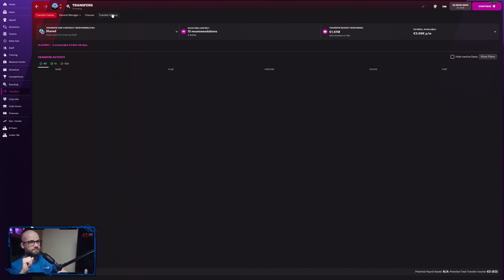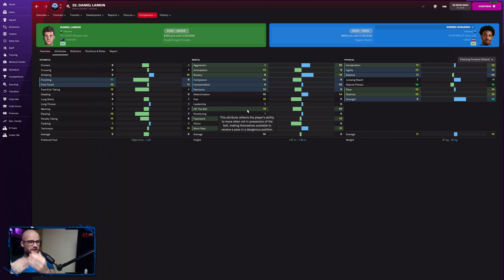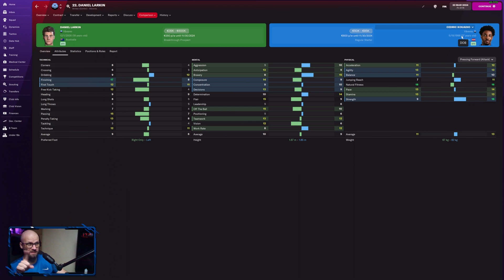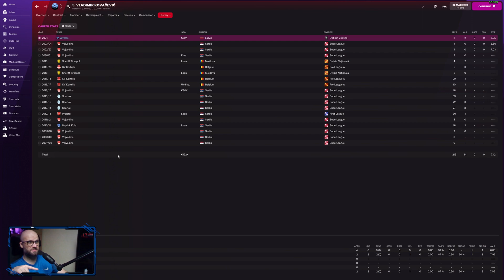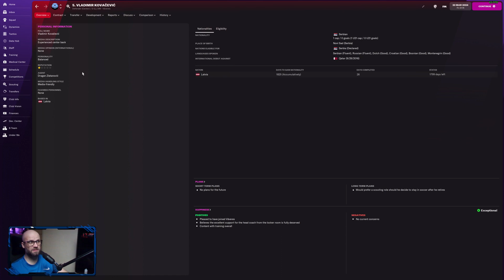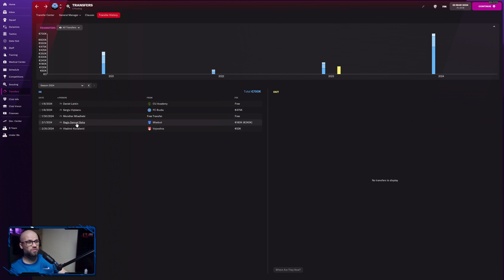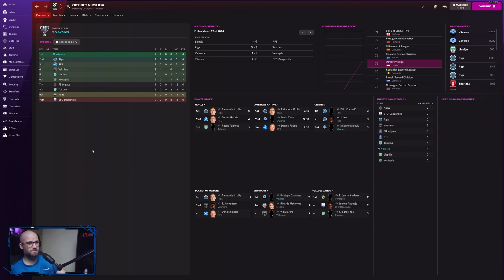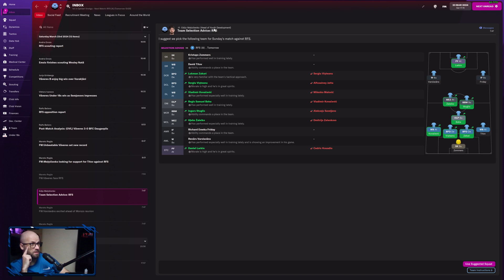FM22 FK Vāveres S04E01 - Priekšsezona. Transfēri un spēles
Dators:
AMD Ryzen 5 5600X
ASUS TUF Gaming GeForce RTX 3060Ti 8gb
Crucial Ballistix 16GB, DDR4 3600Mhz
ASUS ROG Strix B550 - XE Gaming WiFi
Fractal Design Celsius+ S28 Prisma
Fractal Design Meshify 2
AOC G2 Monitors
ASUS ROG Claymore II
ASUS ROG Strix Chakram Wireless